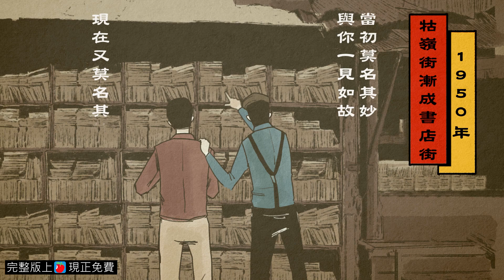【我全家都是鬼6】爺爺過清明遇亡魂 | 蘋果新聞網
清明節，你會想起哪些故人呢？
「爺爺」郭台辦在清明節這天噎了顆饅頭，掙扎過程竟一一看見離世已久的故人，巧的是，這些人臨別前對爺爺說的話，竟都意外雷同。
《蘋果》果燃台既奇幻又寫實的連載動畫《我全家都是鬼》，第6話「 爺爺過清明遇亡魂那集 」 周五將播出，整部影片無台詞，卻又讓人看了鼻酸。
你也有想念的故人嗎？周五與爺爺一起懷念過去的美好時光。

【詭異】受詛咒的饅頭　老榮民竟成悲慘歷史唯一倖存者

《我全家都是鬼》為台灣「果燃台」推出的爆笑動畫連載，2/28（五）起每周五在蘋果新聞網、果燃台與您相見。